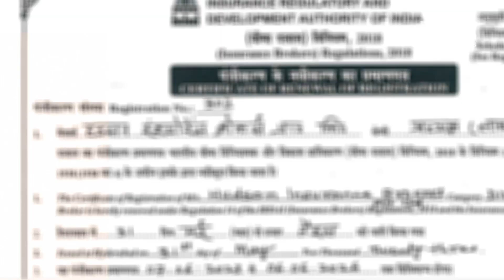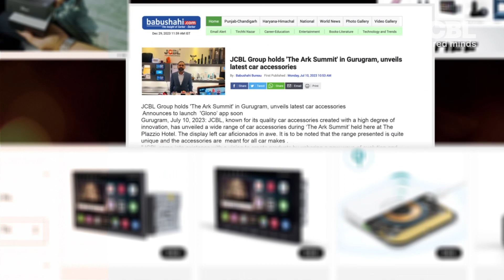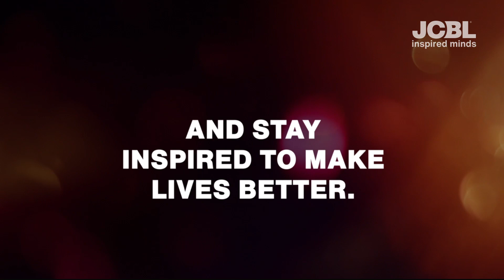JCBL Group Wishes Happy New Year 2024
Reflecting on a remarkable 2023, a year that was filled with opportunities, optimism, awards, breakthroughs, and power-packed partnerships that propelled us to keep making lives better. As we step into new beginnings, we would like to express our gratitude to all our employees, customers, and partners for their unwavering support and cooperation throughout the year. Wishing everyone a happy and successful 2024!